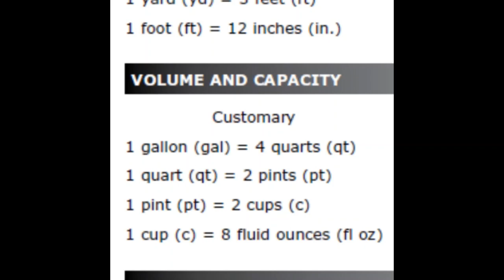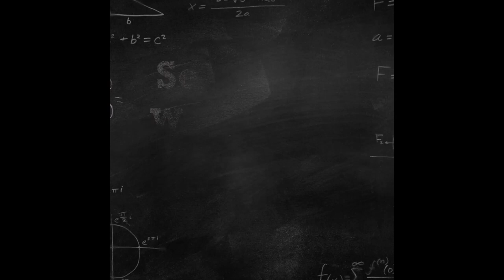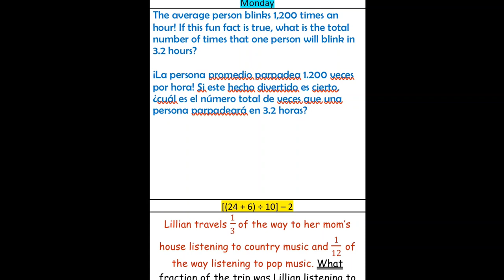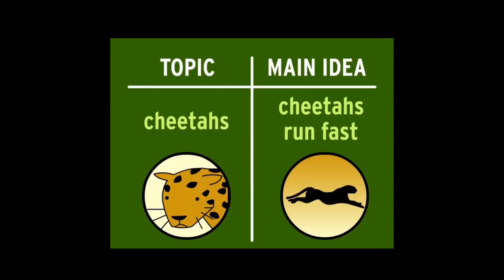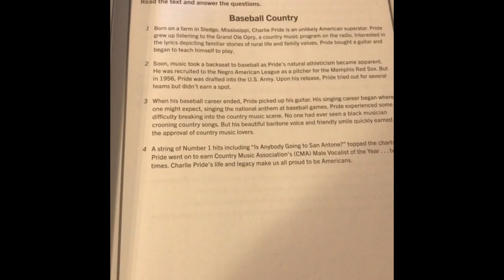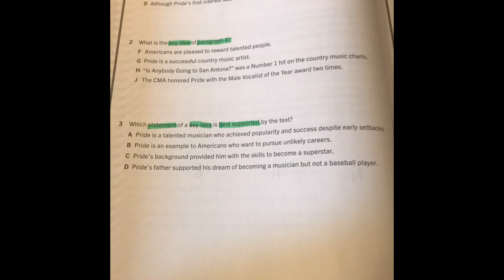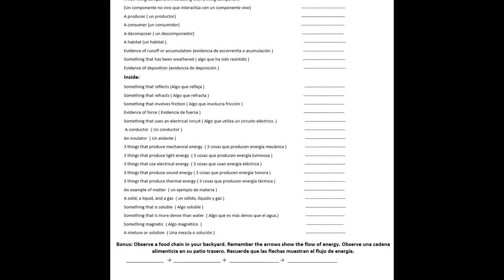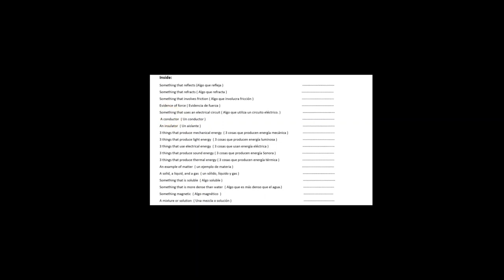Lesson number 4